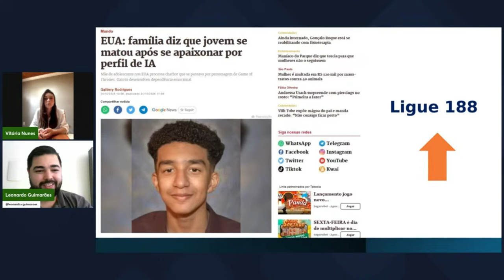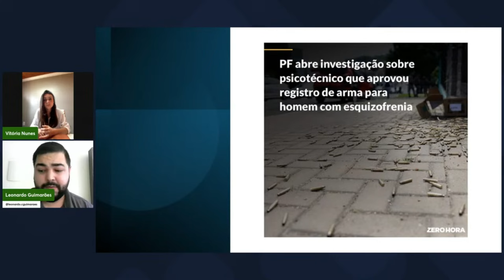Esquizofrenia, surto psicótico e comportamento em sociedade